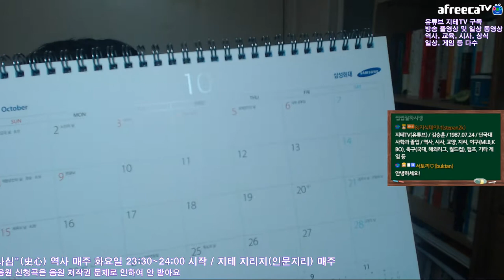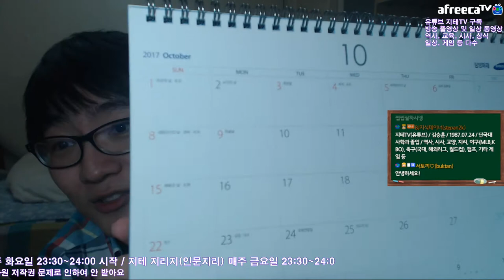2018년 공휴일과 역사 속 개띠 인물들 | 지테TV 사심 史心 역사 55화 2부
2018년에는 전국 동시 지방선거가 있어서 법정 공휴일이 추가되고, 처음으로 어린이날에 대한 대체 공휴일이 시행되는 해죠.

개인적으로 클린턴, 부시 2세, 트럼프 3명이 동갑이라는 거에 충격 먹었어요... 노무현 전 대통령, 히딩크, 본프레레 등도 서로 동갑이라네요. 격동의 1946년생이었다고.